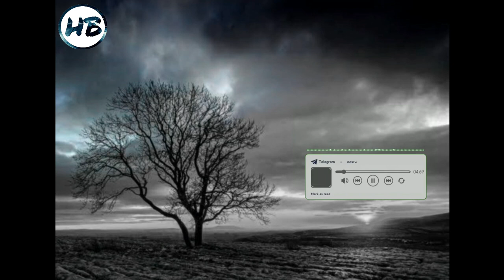Xaia, Rain Man, Oly - Breakdown [No Copyright Music]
Best music for Vloggers & Streamers that is non copyrighted so you can use it in your YouTube videos.❤️

We release 5 new songs everyday!

Song:  Xaia, Rain Man, Oly - Breakdown
Music provided by HB No Copyright